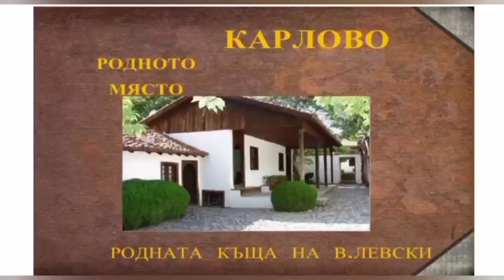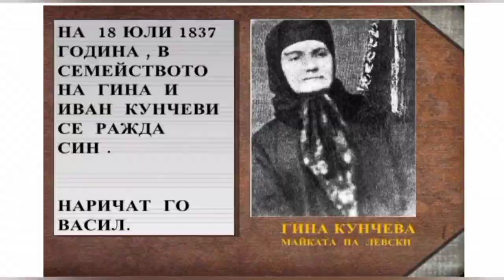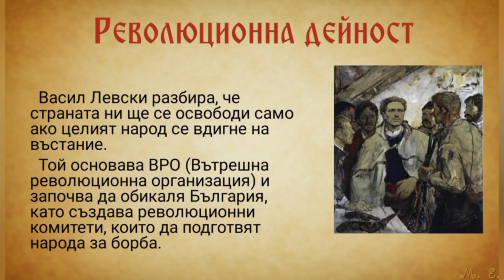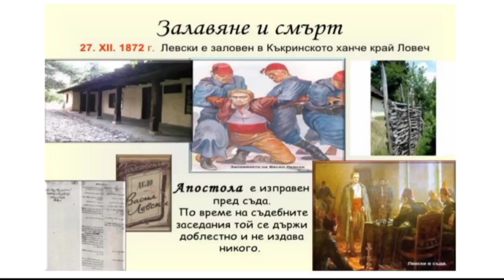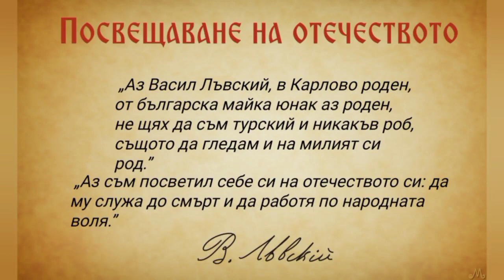Васил Левски 23 Владичен